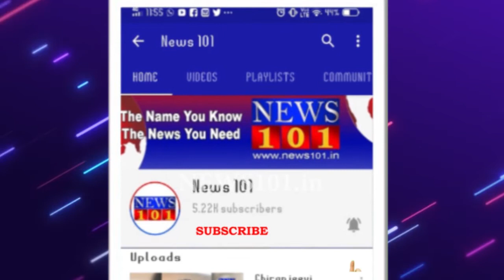Big Breaking News - ಕೋಲಾರದ ಕೆಜಿಎಫ್ ನಲ್ಲಿ 1 ಕೋಟಿಗೂ ಅಧಿಕ ಬೆಲೆಯ 186.65 ಕೆಜಿಯಷ್ಟು ಗಾಂಜಾ ವಶ | News101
ರಾಜ್ಯದಲ್ಲಿ ಡ್ರಗ್ಸ್ ಮಾಫಿಯಾ ಸದ್ದು ಜೋರಾಗುತ್ತಿದ್ದಂತೆ, ಖಾಕಿ ಪಡೆ ಟೊಂಕ ಕಟ್ಟಿ ನಿಂತಿದೆ. ಈ ನಡುವೆ ಕೋಲಾರದ ಕೆಜಿಎಫ್ ಪೊಲೀಸರು ಭರ್ಜರಿ ಕಾರ್ಯಾಚರಣೆ ನಡೆಸಿ ಸುಮಾರು 186.65ಕ್ಕೂ ಹೆಚ್ಚು ಕೆಜಿಯಷ್ಟು ಗಾಂಜಾ ವಶಕ್ಕೆ ಪಡೆದಿದ್ದಾರೆ. ಖಚಿತ ಮಾಹಿತಿ ಮೇರೆಗೆ ದಾಳಿ ನಡೆಸಿದ ಪೊಲೀಸರು ಒಂದೂವರೆ ಕೋಟಿಗೂ ಅಧಿಕ ಮೌಲ್ಯದ ಗಾಂಜಾ ವಶಕ್ಕೆ ಪಡೆದಿದ್ದಾರೆ.